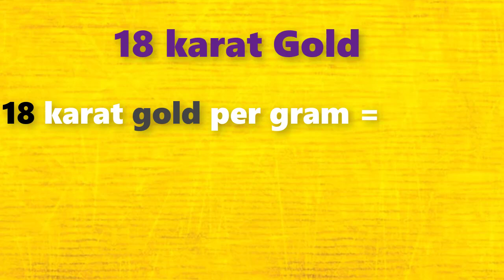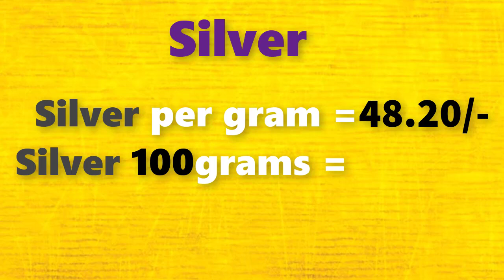గోల్డ్ రేట్ టుడే||బంగారం ధర||Gold rate today in Telugu||Gold price in Hyderabad| Laacnofas